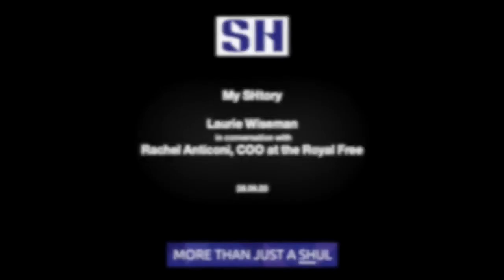My SHtory featuring Laurie Wiseman in conversation with Rachel Anticoni